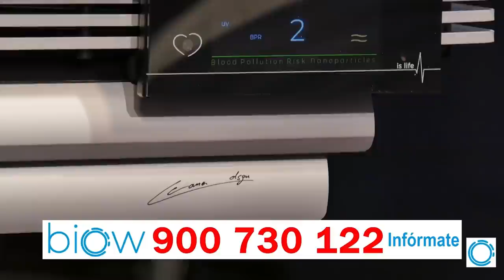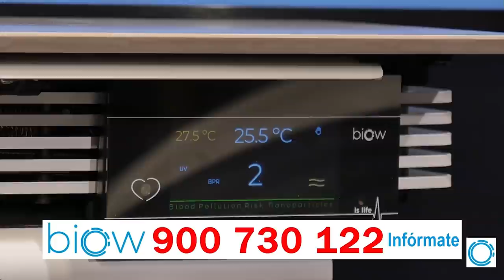VOX y PP coinciden: SÁNCHEZ y Podemos se preparan para quemar las calles cuando sean oposición